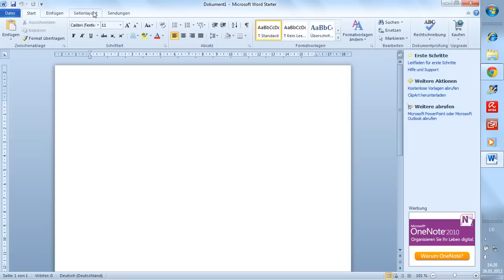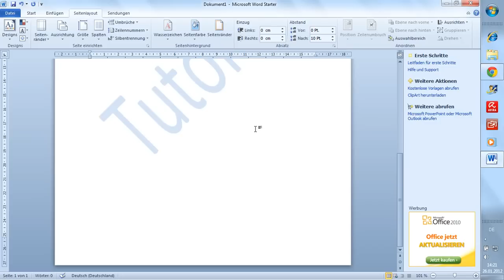Word Wasserzeichen einfügen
► Word Anleitung mit Bildern*

Hallo, in dem Small-Tutorial zeige ich euch, wie ihr in Word ein Wasserzeichen einfügt. Das heißt, wie ihr z.B. einen Text oder ein Bild transparent in den Hintergrund setzt.

► Falls ihr irgendwelche Fragen zu Word habt oder auch Video-Vorschläge, könnt ihr sie gerne auf der Facebook-Seite posten

Beachtet bitte auch, dass ich nur Produkte empfehle, die ich für wirklich sinnvoll halte.